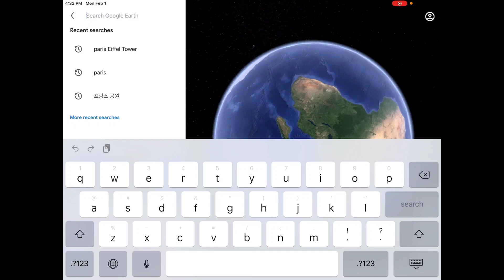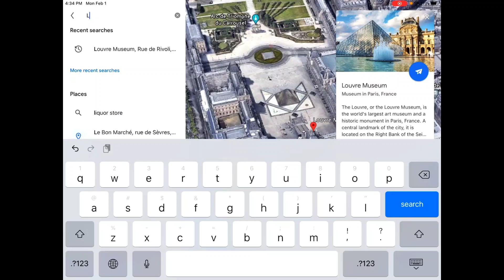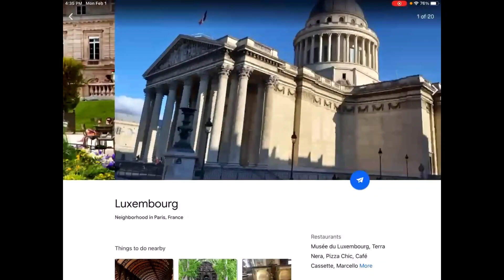Suyeon-Google Earth Paris